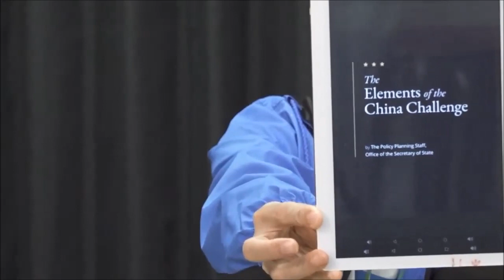【岸伯訪問】美國基本國策係由美國deep state 及法例所制定。香港可以制裁不比保釋黎智英的法官。a201206 Sunday